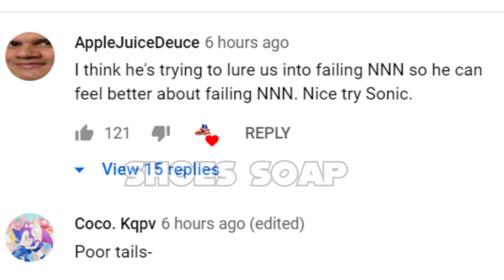It Is My Mission To Make You Nut (Sonic)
Voice from vo.codes